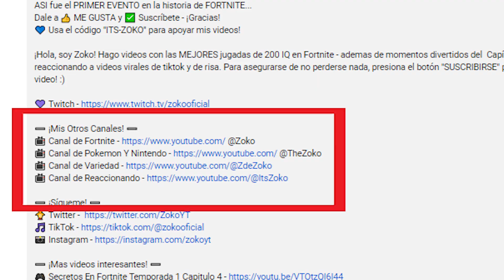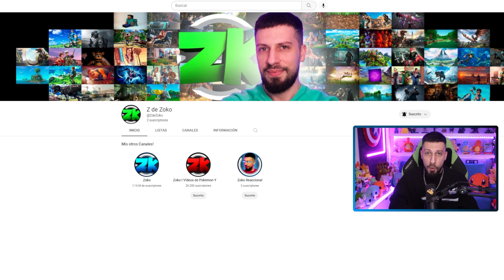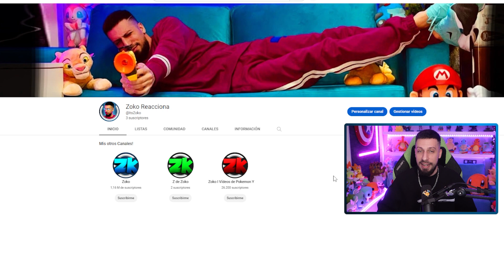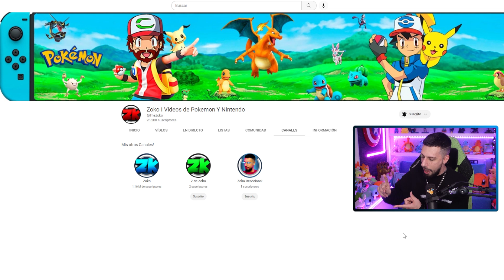Si te Gusta Fortnite TIENES que VER este Video...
💙 Usa el código "ITS-ZOKO" para apoyar mis videos!

- Zoko

Video subido y creado por Zoko! (Apto para toda la familia + Sin palabrotas!)